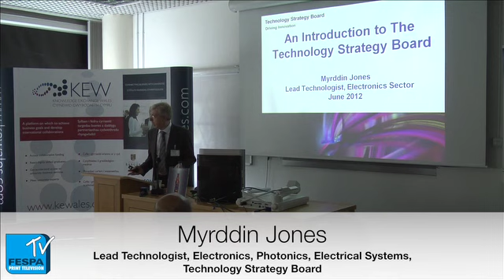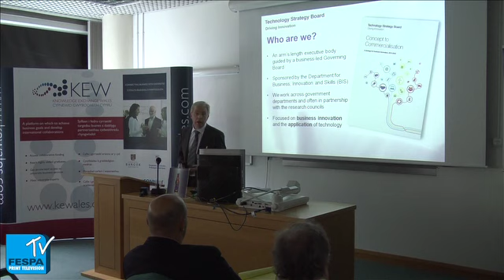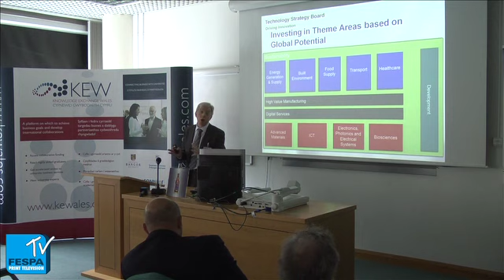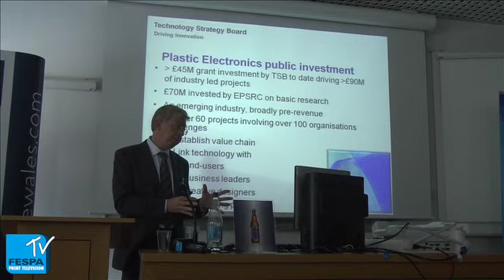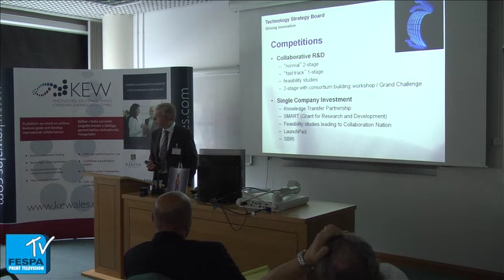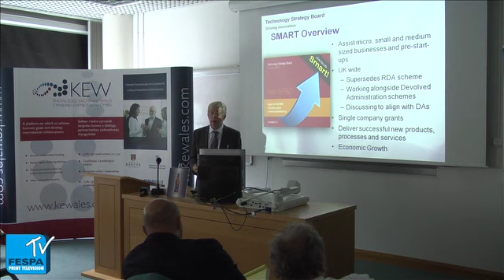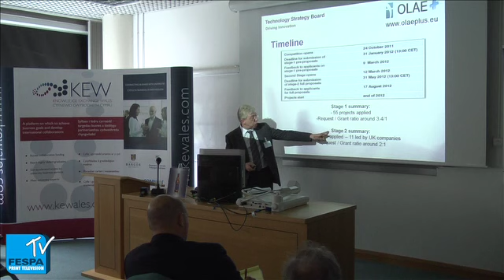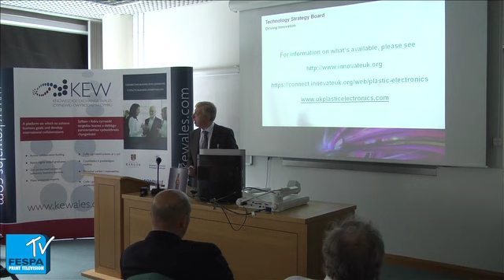Myrddin Jones: 'What support is available from the Technology Strategy Board'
Myrddin Jones has 30 years' experience in the semiconductor and display industries. Myrddin is now Lead Technologist at the Technology Strategy Board responsible for Electronics, Sensors, Photonics. The Technology Strategy Board's goal is to accelerate economic growth by stimulating and supporting business-led innovation.